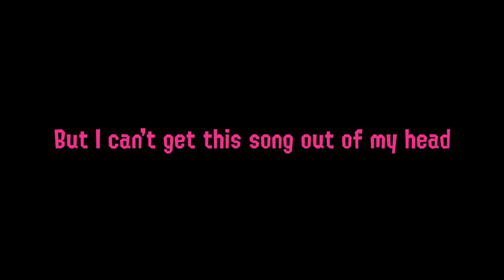CHUG JUG WITH AGENT 8 (very blursed song cover)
I have never played Fortnite in my life but I can't get this song out of my head. Happy April Fools! Please laugh or don't... rofl. This was inspired by Nyanner's cover.

Agent 8 Art by @strovi399
Original Song: Chug Jug with You by @LeviathanJPTV
Karaoke version by @migznath4680

If you enjoy my content, please consider supporting the channel!